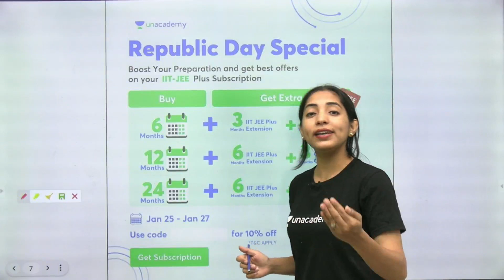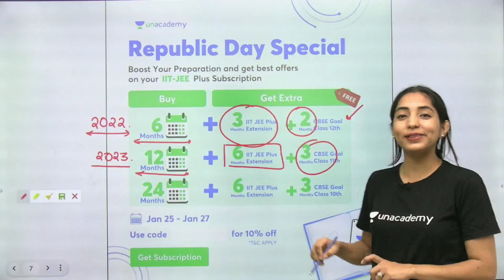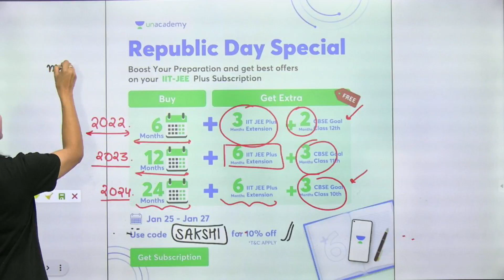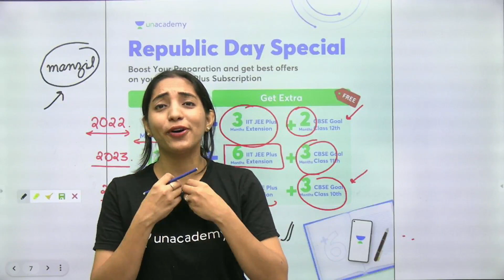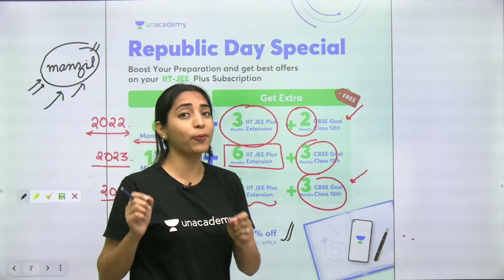Republic Day Special | Unacademy Atoms | Sakshi Vora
Win a 20 Lakh college grant, 10 Cr worth prizes, get a detailed report and check

Unacademy Subscription Benefits:
1. Learn from your favourite Educator
2. Dedicated DOUBT sessions
3. One Subscription, Unlimited Access
4. Real time interaction with Educators
5. You can ask doubts in live class
6. Limited students
7. Download the videos & watch offline

Get the JEE Iconic Advantage:
1. Personal Coach
2. Study Planner & Bi-weekly Reviews
3. Dedicated Doubt Clearing Space
4. Personalized Test Analysis
5. Study Booster Sessions
6. Preparatory Study Material
7. All the Unacademy Subscription Benefits